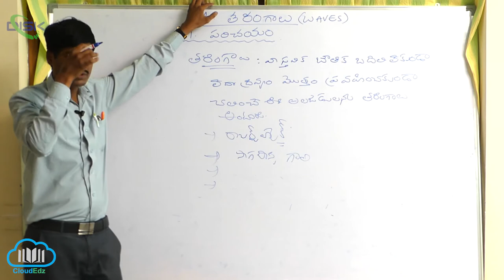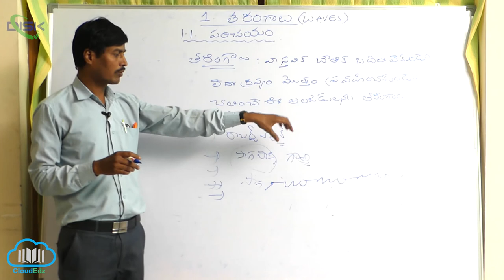తిర్యక్, అనుధైర్ఘ్య తరంగాలు ||తరంగాల పరిచయం, నిర్వచనం మరియు రకాలు 5|| Disk Telangana